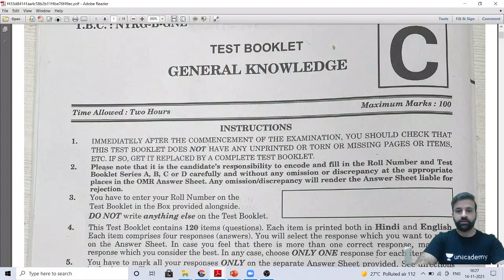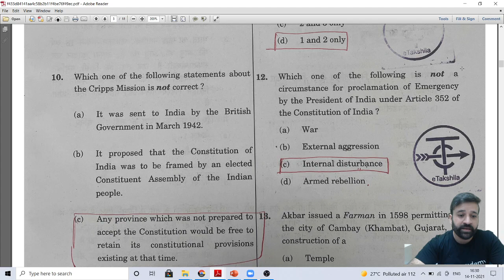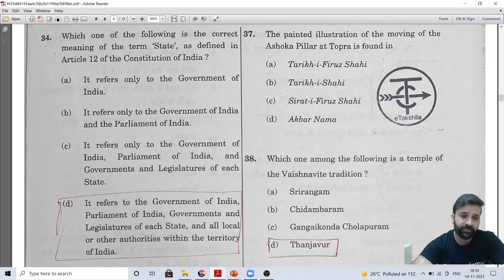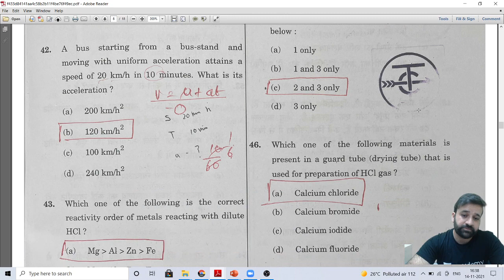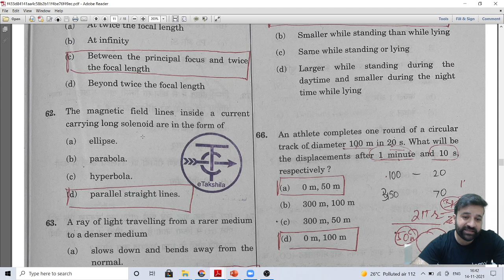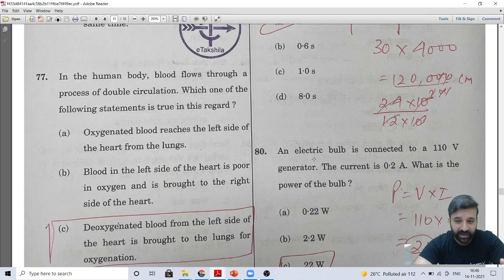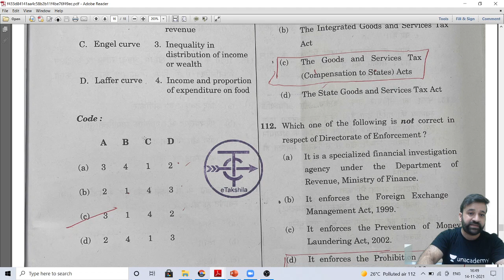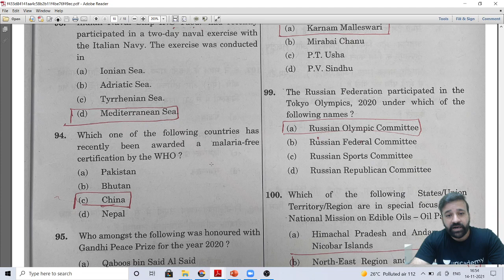GS PAPER ANALYSIS | CDS_2021-II 14th NOV | Takshila Classes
Clear CDS  2021, AFCAT 2021 and CAPF AC 2021  with the expertise of Takshila Classes.

Takshila Classes is known for Quality Education for Defence Exams. Since 2016 we have trained 150+ students. With our student-centric and result-driven approach we guarantee you results in no time.